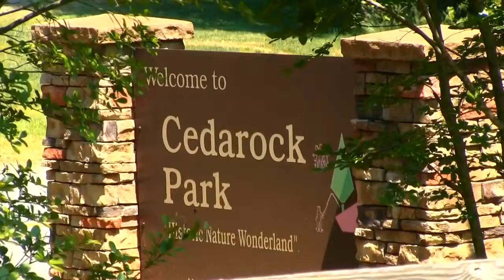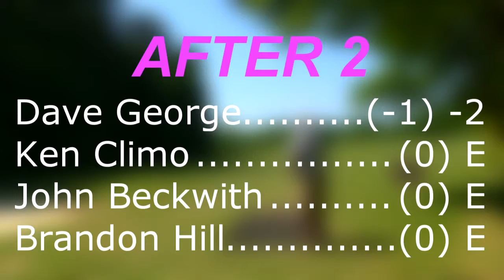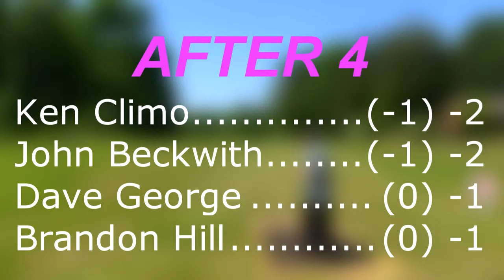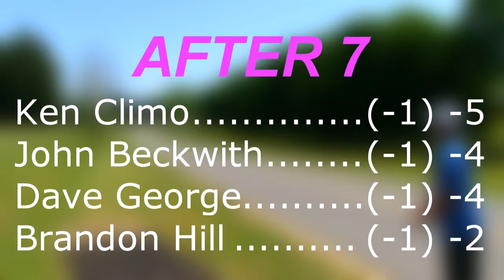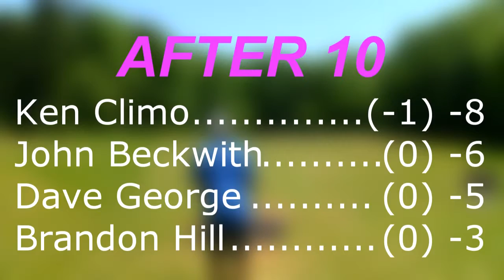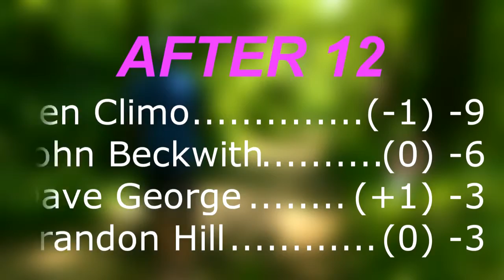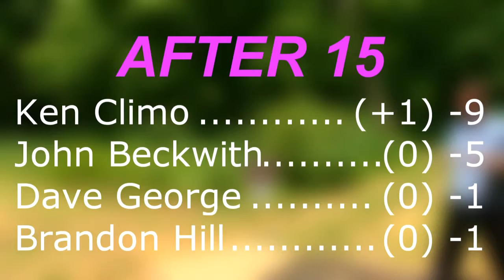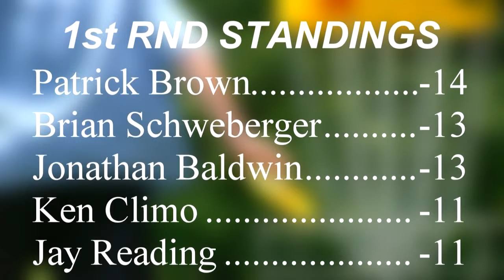popodisgolf USMasters ProMenMasters1stRoundKenClimo